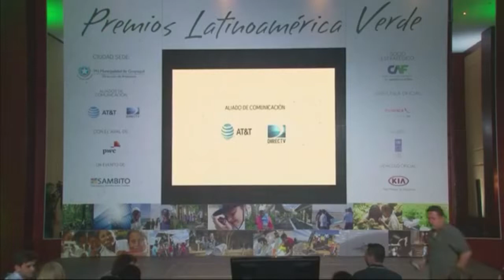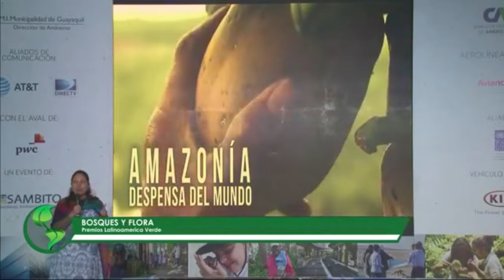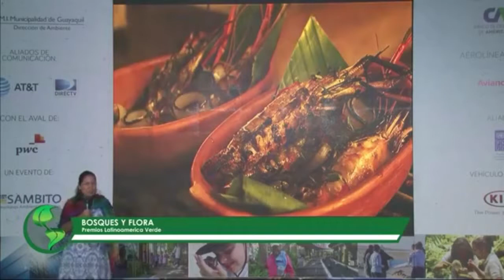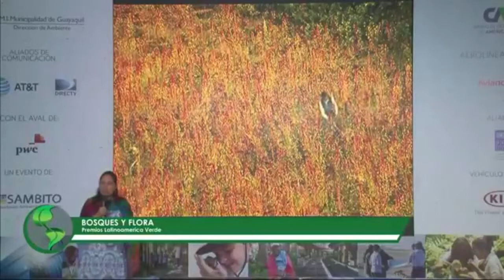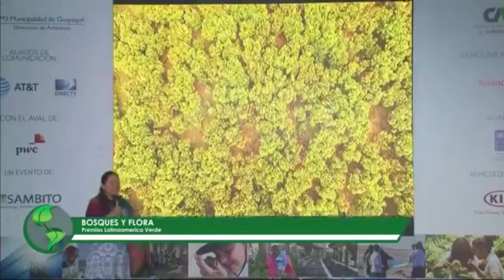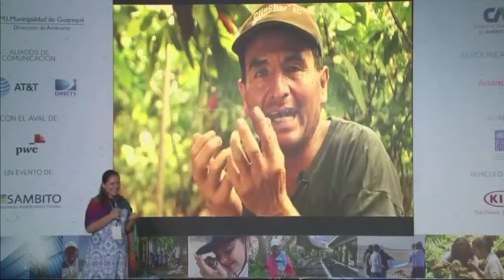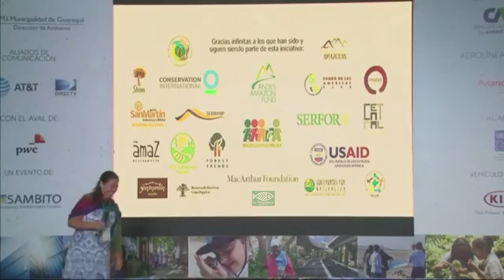Pitch Gastronomía y Conservación en la Amazonía - Premios Latinoamérica Verde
Presentación de la Iniciativa de Gastronomía y Conservación, por Karina Pinasco, directora ejecutiva de Amazónicos por la Amazonía (AMPA).